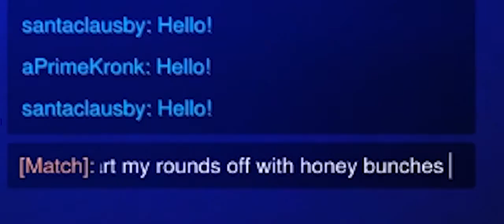A Crock Pot of Plays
Just a bunch GREAT plays (not unfair or purely luck based)